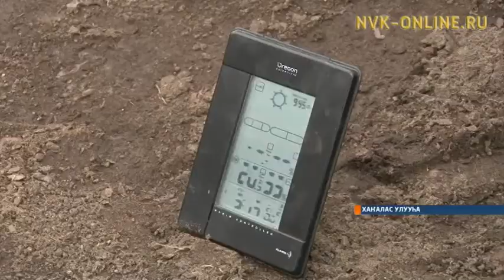Нөмүгү ыалыгар Павловтарга оҕуруоттарын аһа номнуо буспут